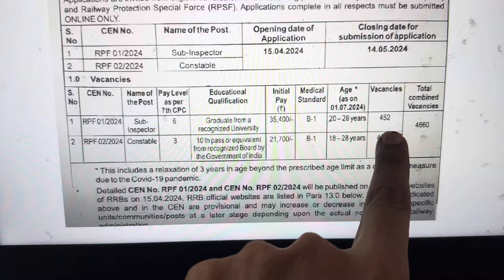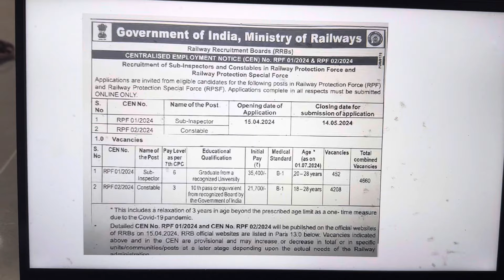RPF 4660 पद 🔥🥳 Notification Out 15 अप्रैल से Form शुरू